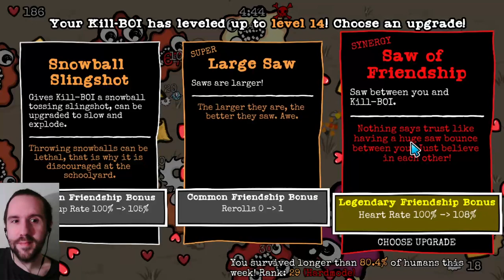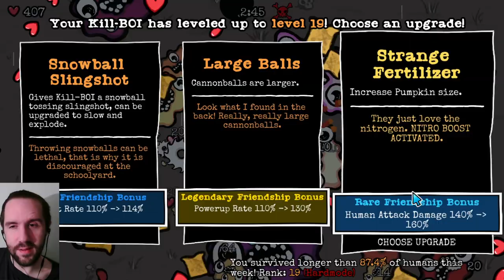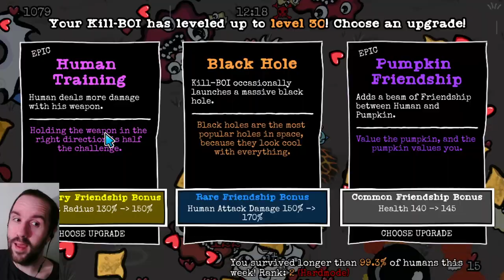In Case Of Emergency, Whack With Stick. Complete play through of Super Kill-BOI 9000 Hard Mode